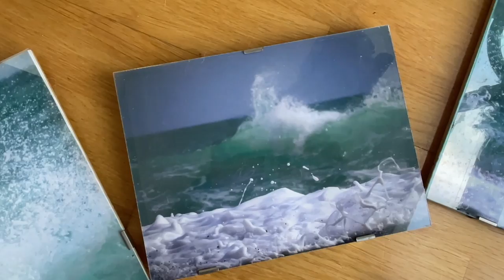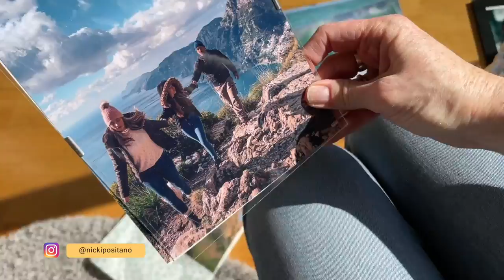THIS IS JUST THE BEGINNING OF ABSOLUTE CHAOS! | The Positano Diaries EP 166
This week we mostly cleaned and painted. The house had not been whitewashed since we moved in 9 years ago so we decided to get it over and done with before the kitchen renovations start.

I went for a walk on the beach and found the artist Domenico Romano painting a new picture. You can find him on Instagram or facebook @domenico.romano.positano.

Currently using iphone 12 pro to film with. Carlos drone is a DJI Mavic Mini 2